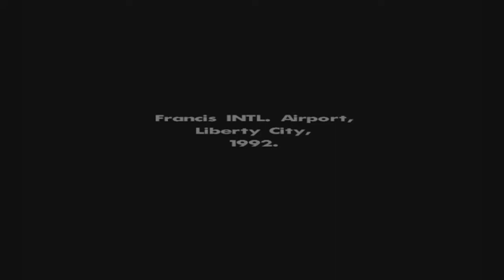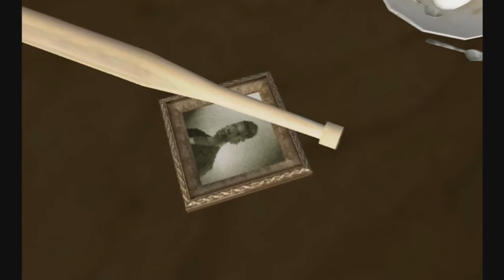GTA: San Andreas - Walkthrough - Part 1 - The Old Days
Welcome to part 1 of the GTA San Andreas walkthrough.

This video is the start of one of the games you will probably remember back in the old days, classic GTA. I realise the video is not completely widescreen but if I stretched it out, it missed out some of the game so I decided to leave it as it is.